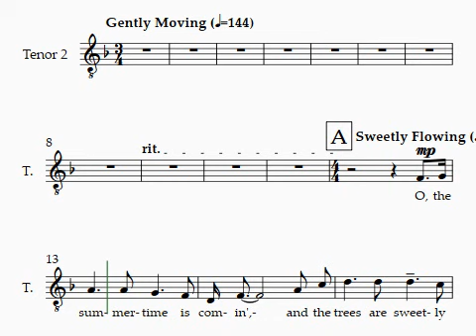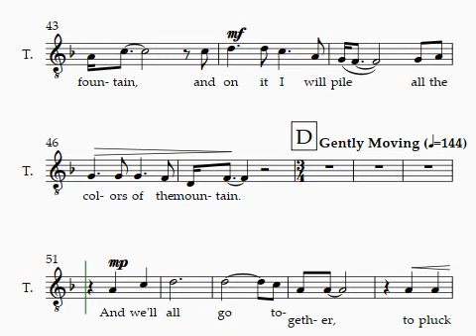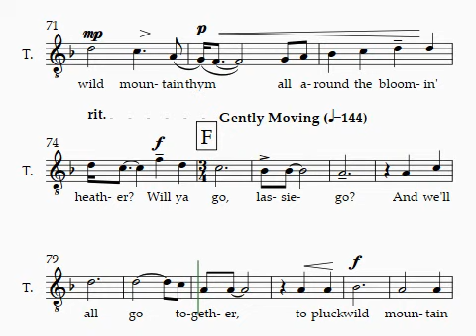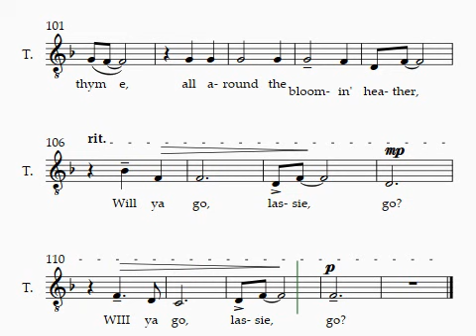Wild Mountain Thyme - Tenor 2